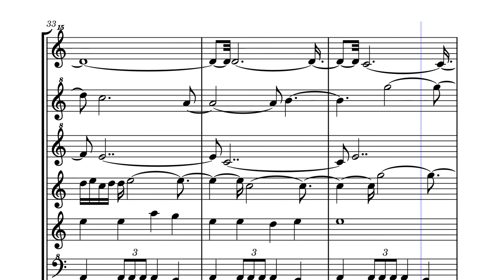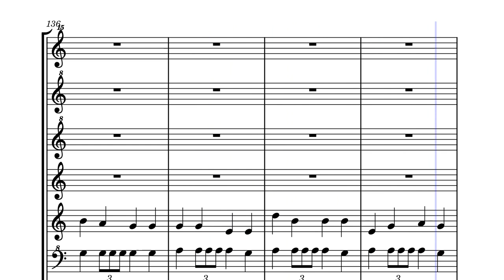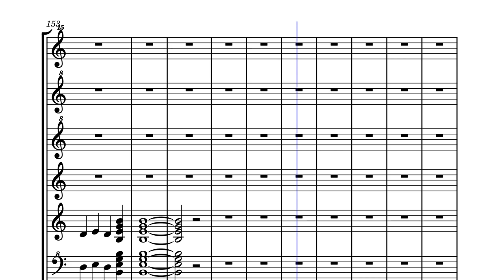Contemporary Sonata Quartet for Recorders 1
This piece displays the range of the entire recorder ensemble with the Great bass and the Contrabass taking the accompaniment role and the rest of the ensemble expands on these foundations. For each part there should be a minimum five players as some of the parts require multiple voices.